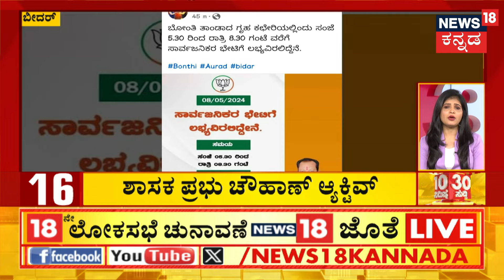ಸ್ಯಾಮ್ ಪಿತ್ರೋಡ ಜನಾಂಗೀಯ ನಿಂದನೆ ಹೇಳಿಕೆಗೆ ವಿರೋಧ! | Sam Pitroda Resigns From Indian Overseas Congress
News18 Kannada Live | ನ್ಯೂಸ್ 18 ಕನ್ನಡ ಲೈವ್
Karnataka | ಕರ್ನಾಟಕ
Kannada | ಕನ್ನಡ